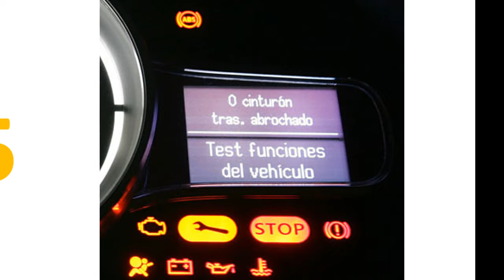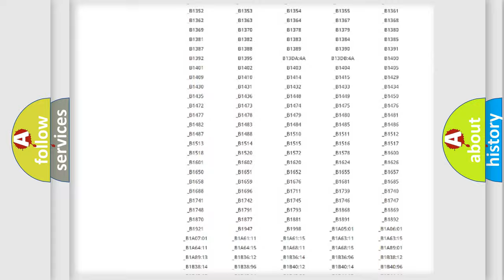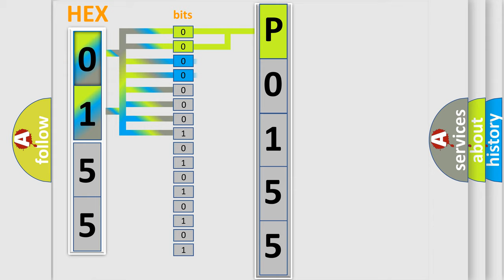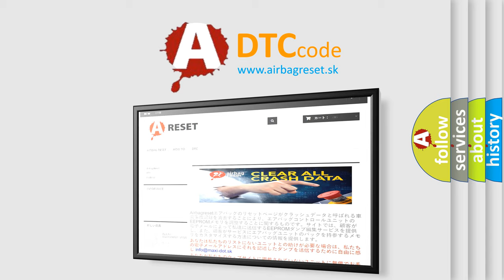DTC Lexus P0155 Short Explanation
Contents:
0:21 Basic DTC analysis according to OBD2 protocol standard.
1:48 Insight into programming
2:58 A diagnostically understandable description of the Diagnostic Trouble Code
3:05 Basic error definition

Make:
Lexus
Code:
P0155
Definition:
Retained Accessory Power Circuit High
Description:
Battery voltage is 9-16 volts.
Cause:
The BCM detects a short to voltage in the RAP relay coil control circuit when the BCM is trying to energize the RAP relay.The condition above must be present for more than 1 second.